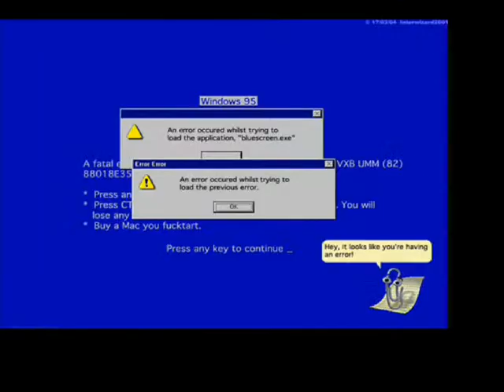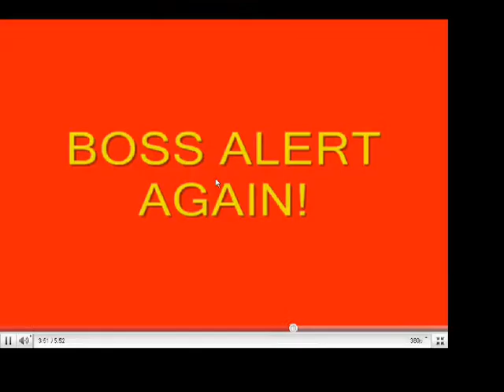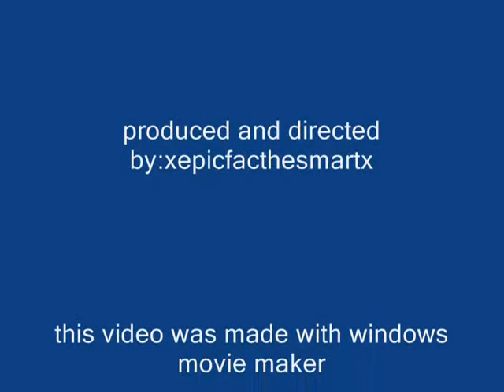random roblox goes crazy scenes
the first scene is of me and legokid